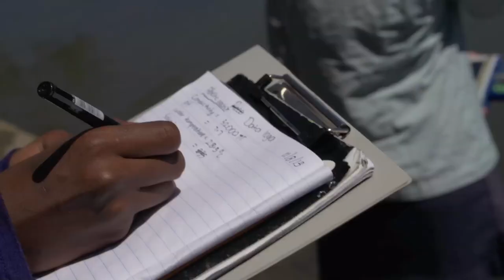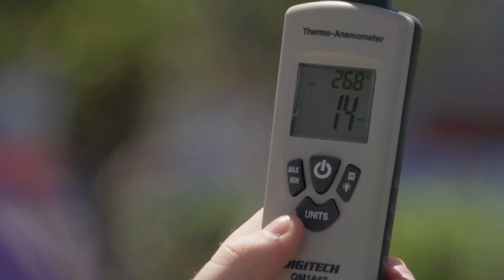2013 Prime Minister's Prizes for Excellence in Science Teaching in Secondary Schools